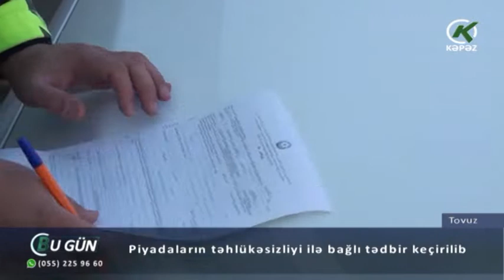Piyadaların təhlükəsizliyi ilə bağlı tədbir keçirilib